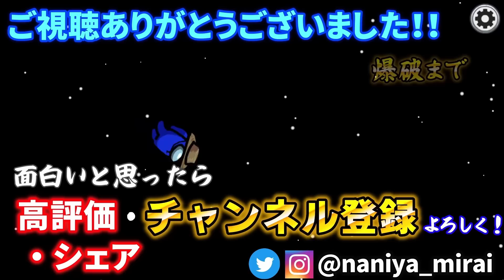【雀魂】泥酔格闘俱楽部 6日目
【万が一、同卓してしまった方へ】
・何屋がタラタラほざく思いますが、皆様への愛情ですので真に受けないでください。
　撮れ高ありがとうございます。

🔽何屋未来のグッズ販売は以下のリンクから！🔽